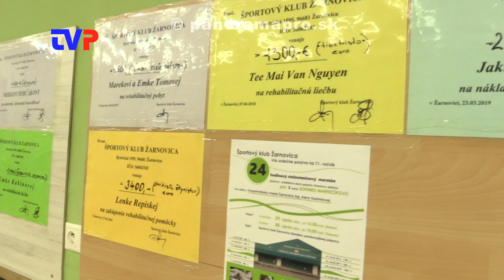Tento rok sa aj v noci spievalo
Reportáž z 11. ročníka 24 hodinového stolnotenisového maratónu v Žarnovici.